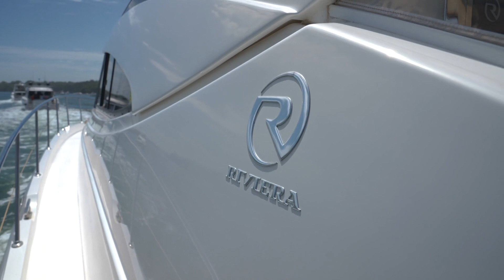R Marine Perth Raft Up 2022